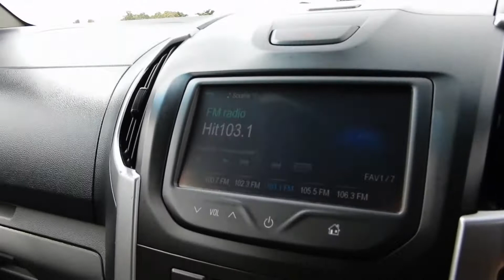2014 Holden Colorado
2014 Holden Colorado